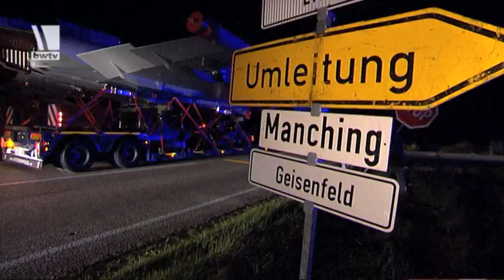Ein Jet im Schneckentempo in die Werkstatt - Bundeswehr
Es ist Nacht in der Technischen Schule der Luftwaffe 1 in Kaufbeuren. Über den Asphalt rollt ein Eurofighter. Vor ihm und hinter ihm: Blaulicht und Warnzeichen. Aber der Eurofighter ist flügellahm. Seine neun Tonnen Gewicht liegen auf einem Tieflader. Schaulustige säumen den Weg. Gegen fünf Uhr morgens erreicht der Konvoi das Gelände von EADS in Manching. Nach fast 12 Stunden Fahrt sind alle erleichtert, auch der Fahrer.

07/2010
YT006656